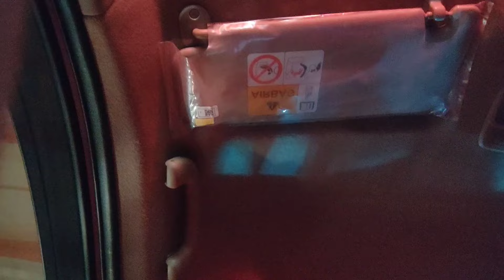Walima (Reception) Me Gaye Ajj Hum Sab😍